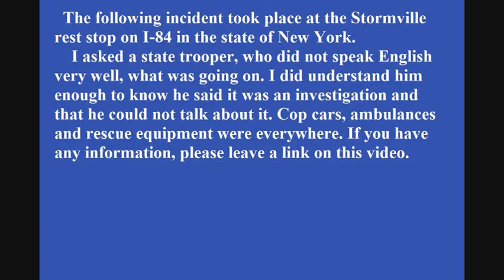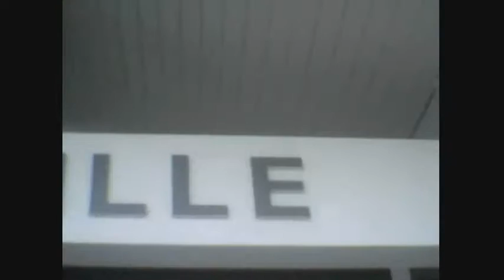Tyranny Watch News exclusive: Incident at Stormville rest stop I-84 NY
While traveling from my Sandy Hook investigation I stopped at the Stormville rest stop heading west.  There were rescue, fire and cop cars everywhere. I tried asking a cop what was going on but he refused comment. Incident date is July 4, 2015